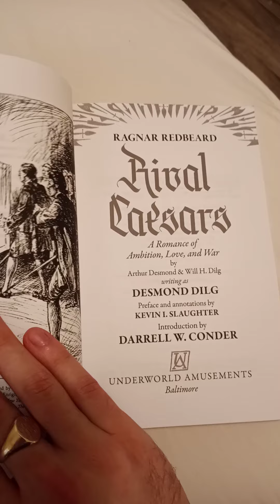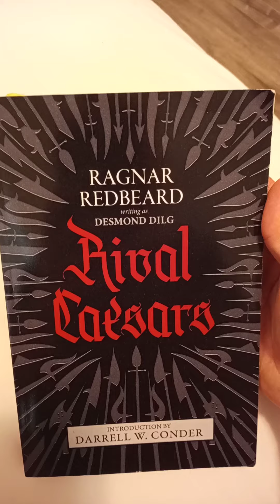Rival Ceasars book review Part 1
Plugging a book I just finished.
"Rival Ceasars" by Desmond Dilge, aka Ragnar Redbeard, aka Arthur Desmond.

audiobook of it to follow at future date.